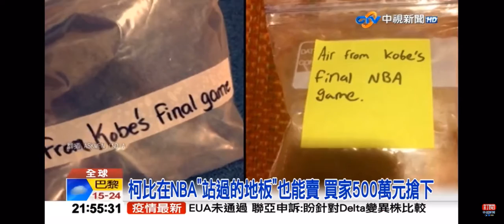2021-08-16中視2100整點新聞-又擦淚又抹鼻涕! 梅西＂告別紙巾＂拍賣起價近3千萬